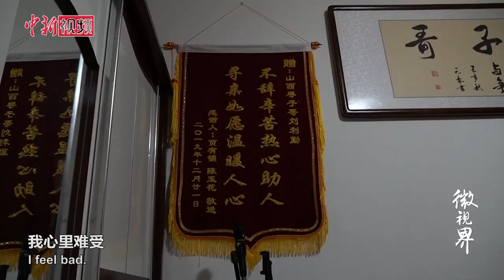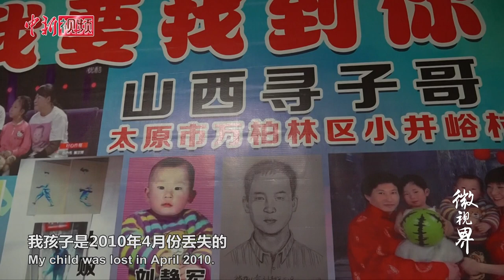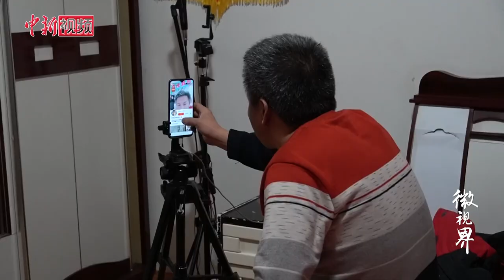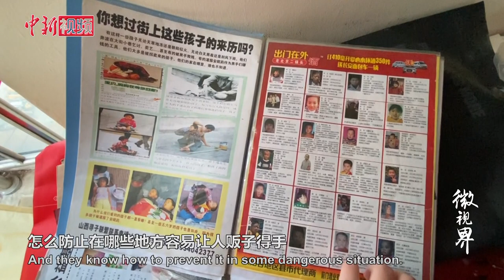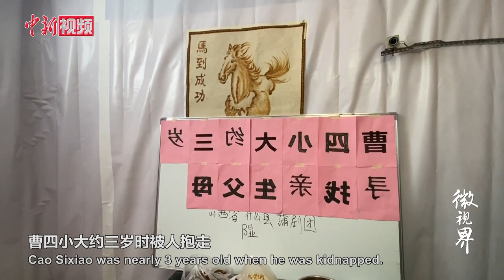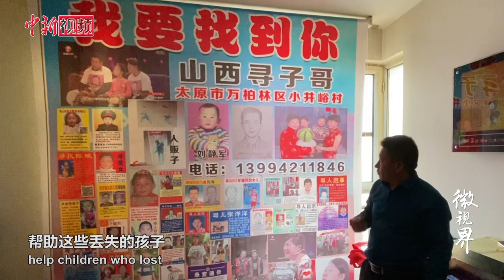山西寻子哥寻儿10年终团圆 曾帮助七个家庭寻回亲人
从2010年儿子被拐那一天开始，山西男子刘利勤踏上了寻子之路。10年来，他开着一辆货车寻遍大江南北，历经磨难。不到40岁的他，却已满头白发。在十年寻子过程中，他帮助7个家庭寻回亲人。如今，他终于找回失散10年的亲生儿子。他决定继续在寻亲路上走下去，帮助更多家庭团聚。